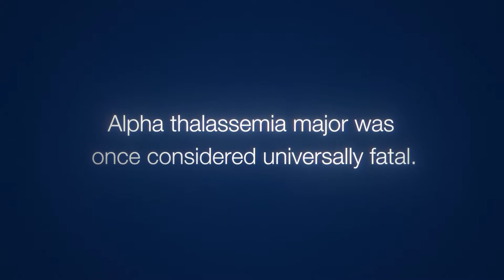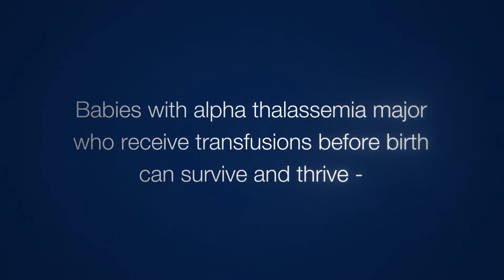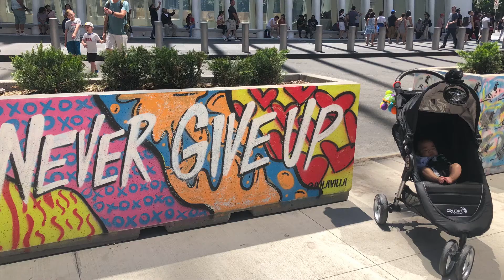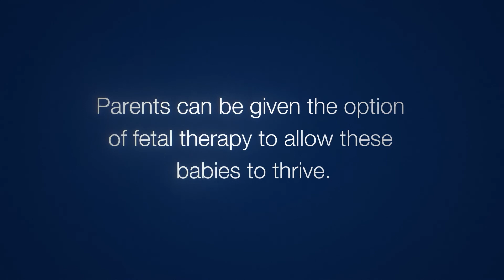Surviving with Joy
Once considered a fatal condition, meet several children surviving and thriving despite receiving an alpha thalassemia major diagnosis thanks to fetal therapy at UCSF Benioff Children's Hospitals.